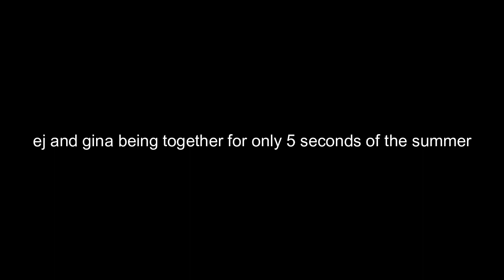ej and gina being together for like 5 seconds of the summer